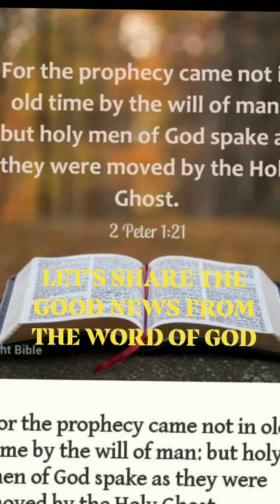"PAGSUNOD" Ptra.Tess Yt